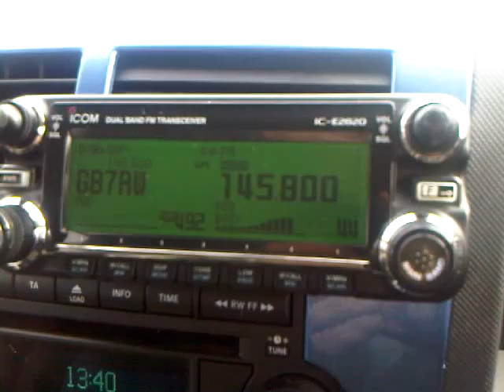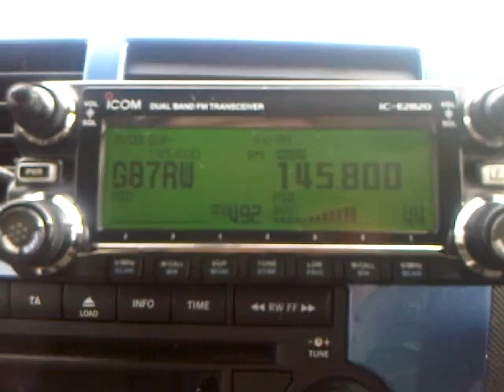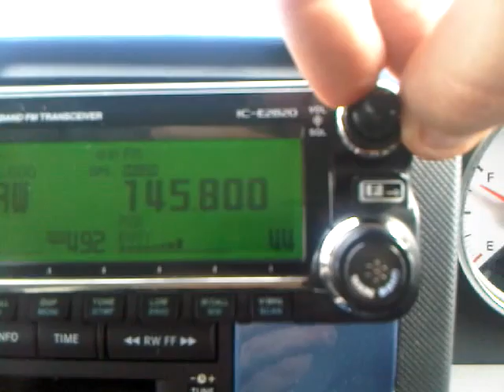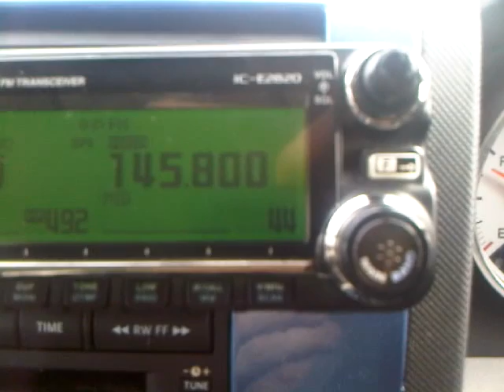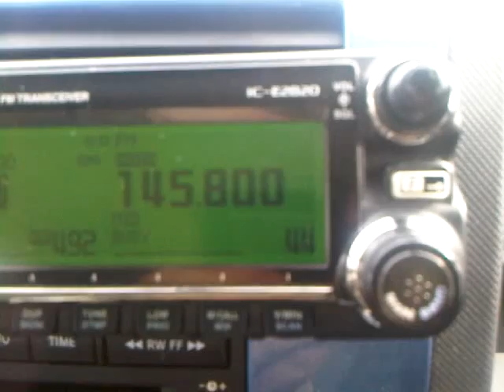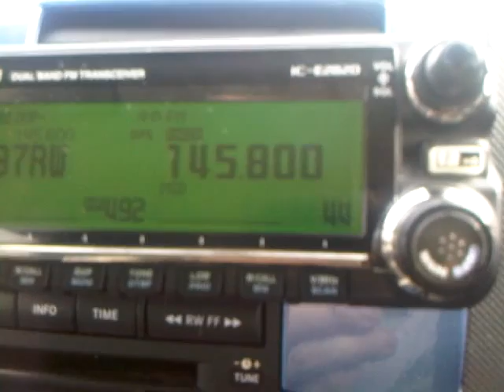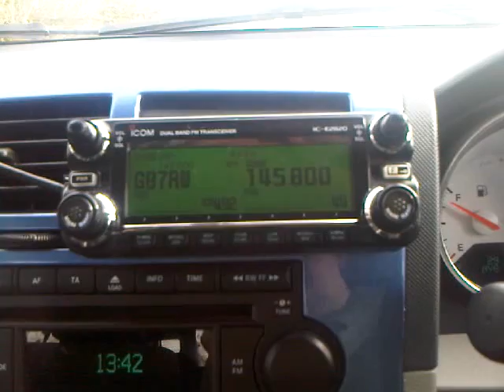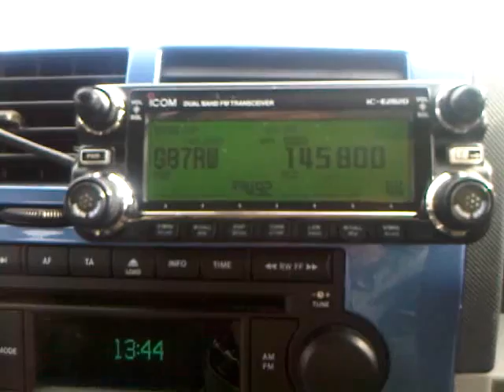ISS International Space Station Radio Transmission - M6OZZ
ISS Amateur radio transmission over East Yorkshire 1340hrs 12 March 2011 - My callsign is M6OZZ
Frequency is 145.800 FM
You can hear Astronaut Catherine Coleman on the ISS downlink.